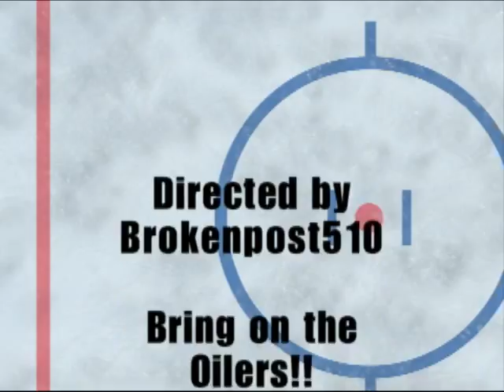Leaguegaming NHL team league Game 7 sharks and ducks